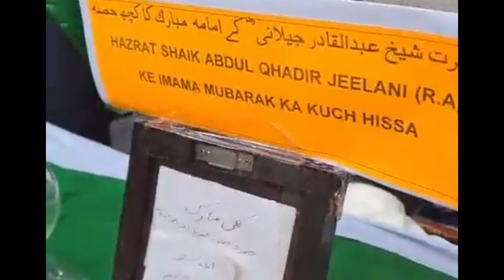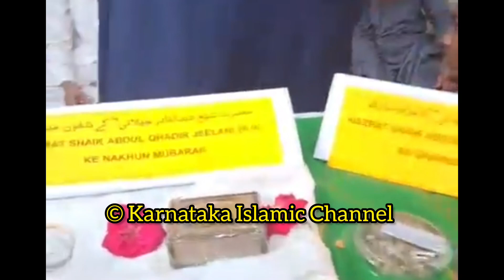Asaar Mubarak Ki Ziyarat Huzoor ﷺ Ahl e Bait Khulfe Rasheedin Auliya e Karam